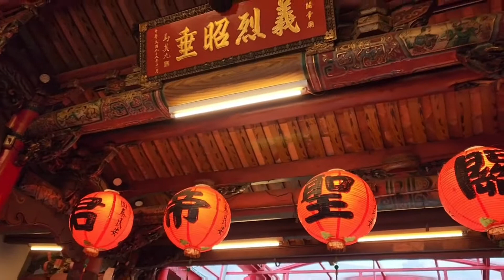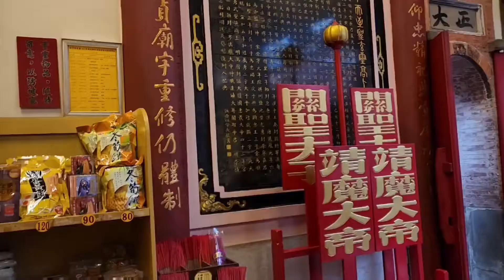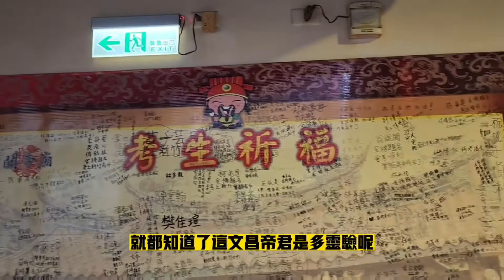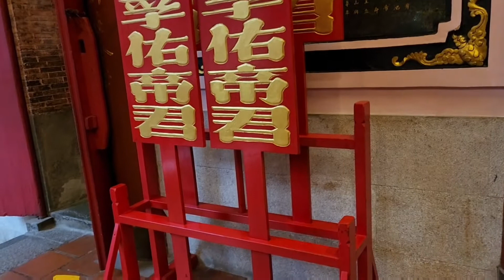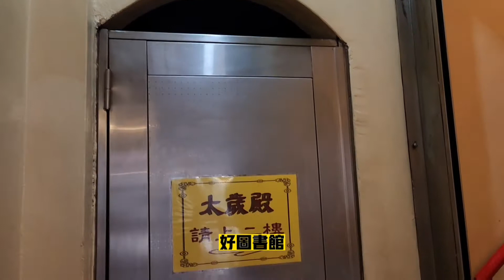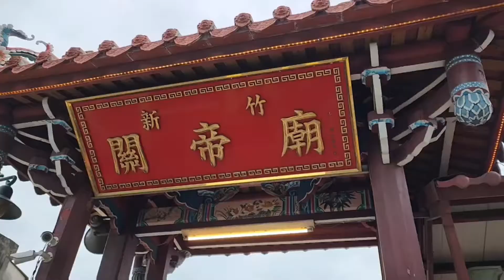新竹關帝廟 主祀關聖帝君 三級古蹟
感謝各位朋友觀看與支持，我會陸續上架生活上的各類發現，旅遊，美食節目，讓各位朋友生活上增添趣味以及沒去過地方，沒吃過的美食，沒有看過的事物。
每週固定新片上傳分享。
有任何問題都可留言給我。
Thank you friends for watching and supporting. I will continue to put  all kinds of discoveries, travel, and to make a trip where food can be enjoyed, so as to add interest to your friends' lives, as well as places you have never been to, food you haven't eaten, and things you haven't seen.

本影片配樂出自 youtube 音樂庫無版權音樂。
音樂資料 歌名 作者皆貼於片尾標示。

新竹關帝廟，是一座位於臺灣新竹市東區的關帝廟，於1985年8月19日公告為三級古蹟。該廟主祀關聖帝君，從祀關平太子、周倉將軍，配祀純陽祖師、岳武穆王、文昌帝君、倉頡先師、魁星星君、關公三代祖先、太歲星君、赤兔馬與牽馬校尉等神尊。